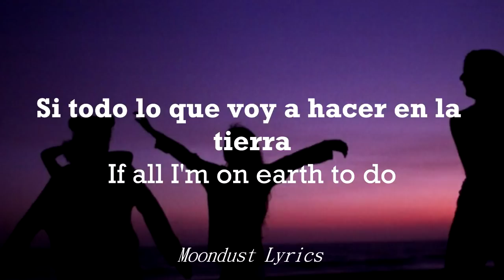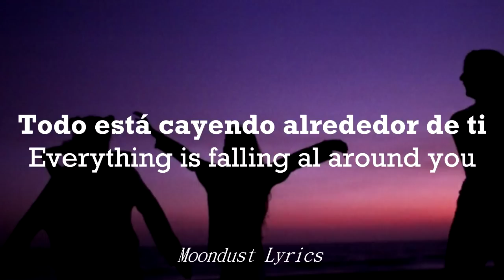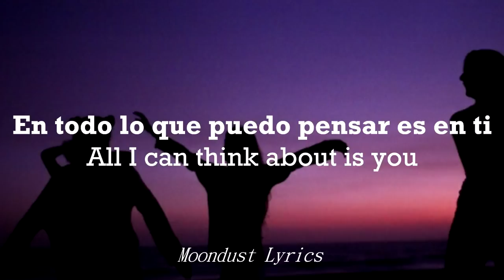Coldplay - All I can think about is you || Lyrics || Sub Español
Holaa! Por motivos de copyright no pude utilizar la cancion original y use este cover de  Vyel, uno muy bueno, aquí les dejo el link.

Decidí hacer una playlist con las canciones del canal, vayan a seguirla✨